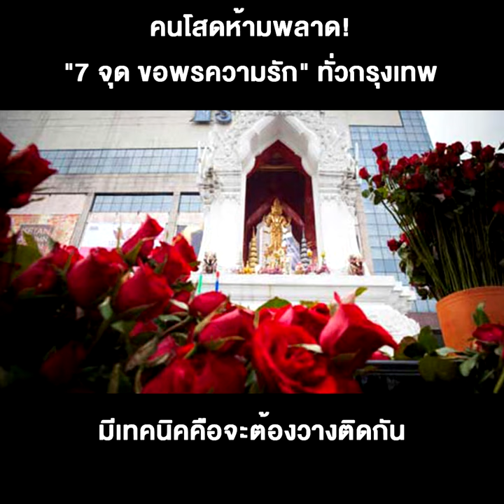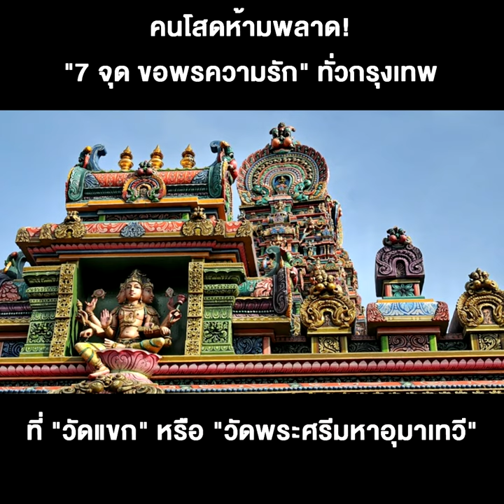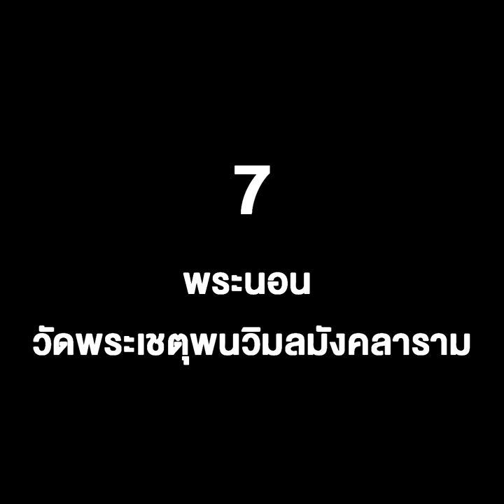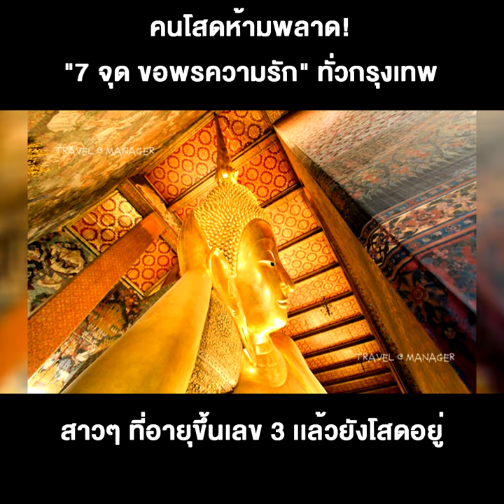คนโสดห้ามพลาด! กับ “7 จุด ขอพรความรัก” ทั่วกรุงเทพ